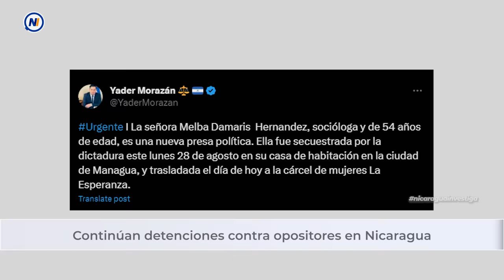🔴 Rosario Murillo tacha a opositores de “demonios” por impulsar sanciones / 30 de agosto del 2023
Rosario Murillo, vicepresidenta en el régimen de Nicaragua, acusó a los críticos de difundir información falsa para promover más sanciones, clasificándolas como "ataques contra el pueblo nicaragüense" y llamó “demonios” a opositores que buscan más sanciones contra el régimen dictatorial.